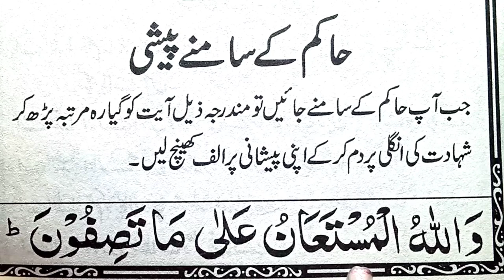Allah ki madad hasil karne ki dua Allahul Musta'an | Allah ki madad ka wazifa